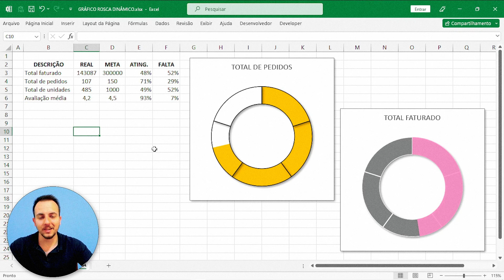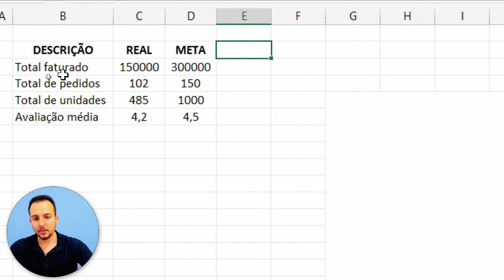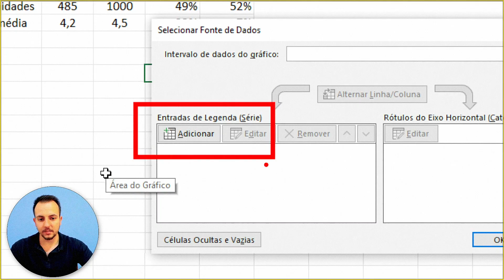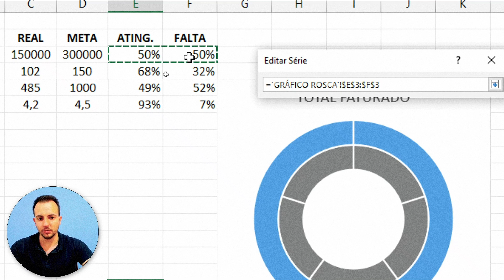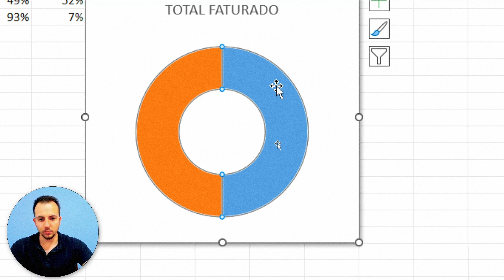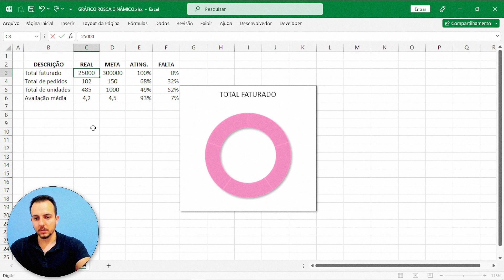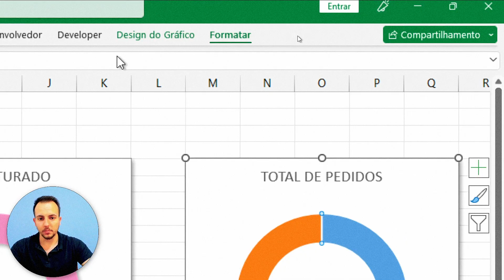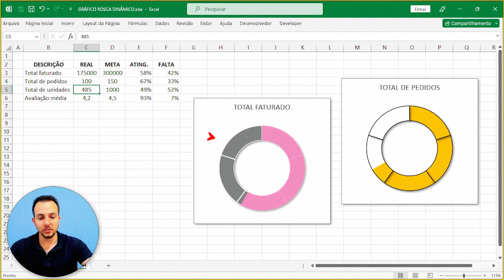Como Fazer Gráfico Rosca Dinâmico no Excel | Gráfico Moderno e Bonito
Nessa vídeo aula de Excel, vamos aprender como utilizar o gráfico de rosca no Excel.

E além disso, vamos aprender como criar um gráfico de rosquinha bonito e moderno no Excel.

O gráfico de rosca é similar ao gráfico de pizza. Talvez, a única diferença é que ele tem um furo no meio.

O primeiro passo para que possamos fazer qualquer tipo de gráfico na planilha Excel é ter uma base de dados ou uma tabela no Excel ou uma planilha completa no Excel.

Podemos utilizar qualquer tipo de base de dados para poder fazer um gráfico desde que tenhamos uma coluna que representa as categorias e uma coluna que representa os valores dos dados.

Ou no caso de um gráfico de rosca no Excel ou um gráfico de pizza no Excel, valores que representam o tamanho de cada fatia.

Um gráfico de pizza ou rosca no Excel é muito utilizado para comparar proporção entre as categorias.

Geralmente utilizamos um gráfico de rosca no Excel para visualizar a porcentagem de cada categoria em relação ao todo, ou seja, é um excelente gráfico na planilha Excel para que possamos comparar proporções entre as fatias, entre as categorias e os seus respectivos valores.

Para deixar o gráfico moderno e bonito vamos utilizar algumas ferramentas e funcionalidades do Excel.

Vamos também utilizar alguns efeitos especiais de design como, por exemplo, sombras, bordas arredondadas, transparência, podemos também utilizar degradê para ter uma mudança de cores, etc.

Então, nesse tutorial gratuito de Excel, vamos aprender como construir um gráfico moderno e bonito na planilha Excel para nos ajudar no dia a dia, no mercado de trabalho e também, para que possamos utilizar esse arquivo de Excel nas nossas apresentações com Excel, nos nossos relatórios com Excel, nos nossos dashboard no Excel, e nos ajudar quando foram formos criar uma planilha profissional, por exemplo.